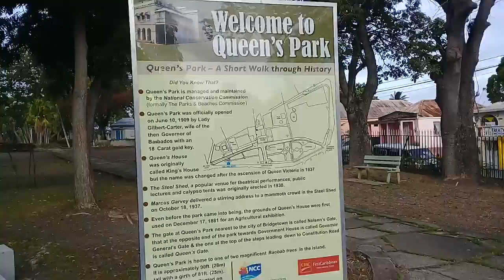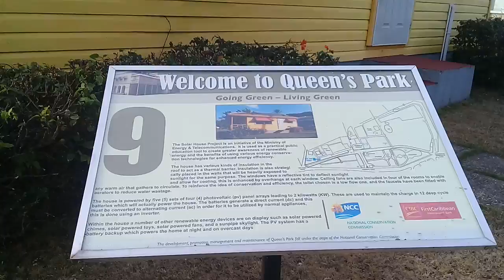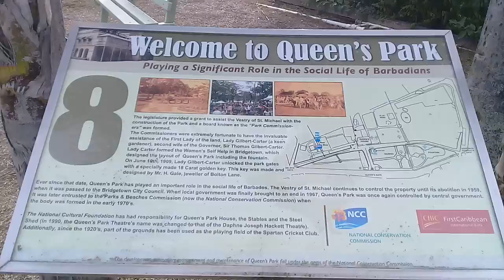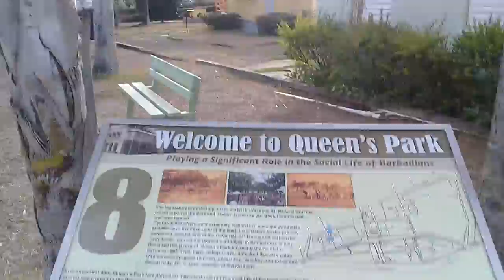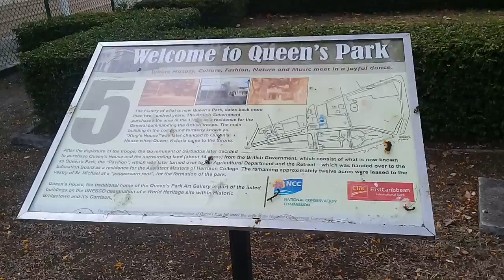A Walking Tour Of Queens Park Barbados🇧🇧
Queen's Park is a national park in Barbados🇧🇧. The park was the former home of the Commander of the British Troops stationed in Barbados🇧🇧 for the West Indies. Situated in the northeastern segment of the capital city Bridgetown , the park's borders are roughly Roebuck & Crumpton Streets to the north & west , & Halls & Constitution Roads located east & south. It shares parts of its grounds with Harrison College & the Headquarters of the Barbados Transport Board. Like some of the island's other national parks , Queen's Park remains a site of historic interest.